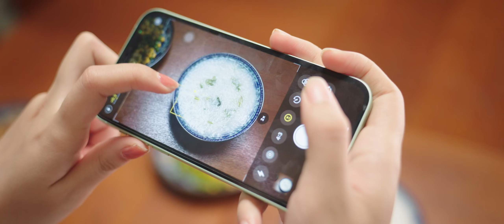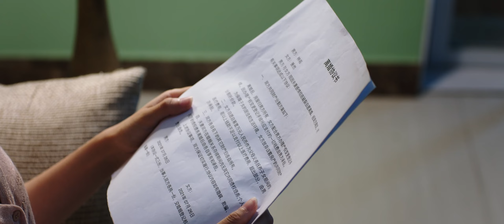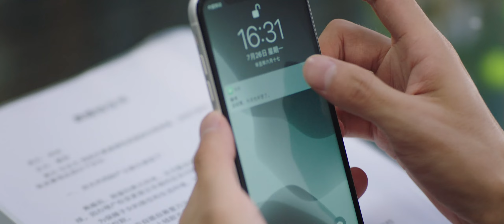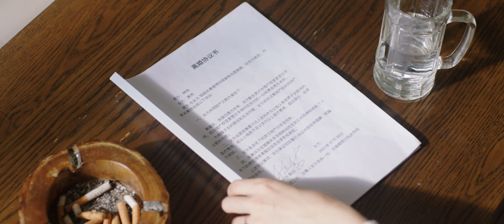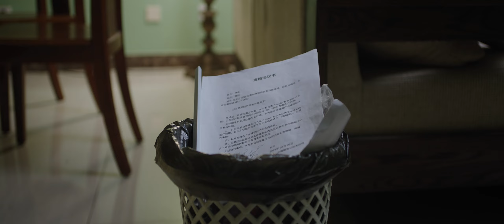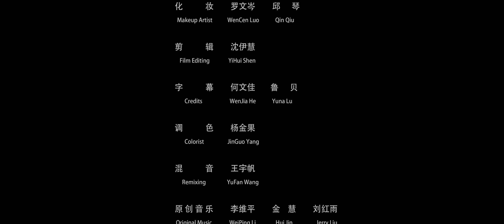삶은 배추 The forgotten Love LU BEI 2021년